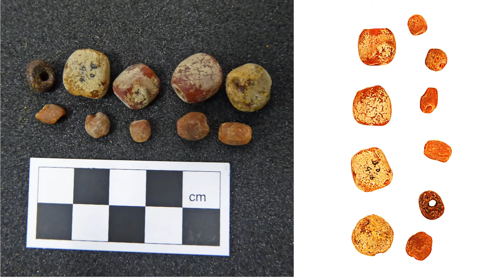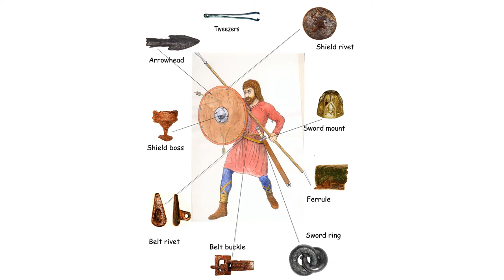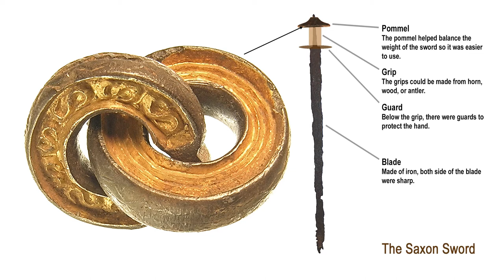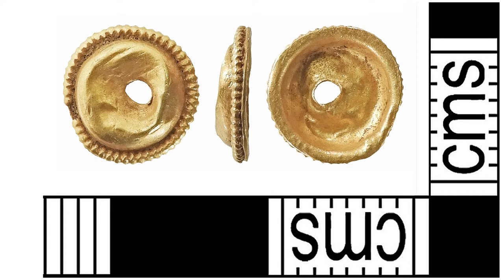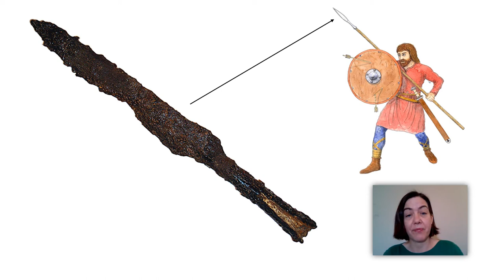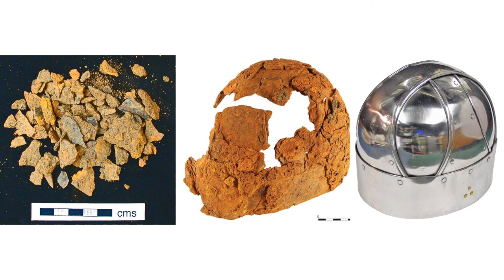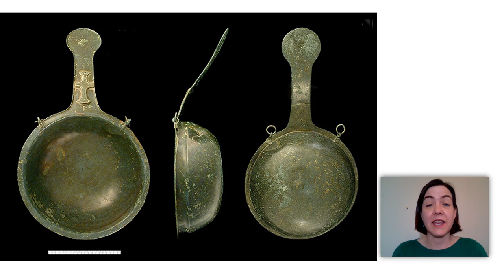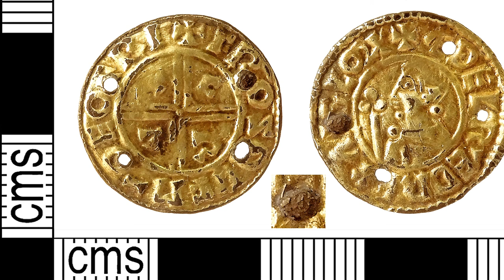IOW Anglo Saxon Finds with the Heritage Service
THIS VIDEO IS PART OF THE INDEPENDENT ARTS 'DIGGING DEEP' PROJECT

If you have enjoyed this video please consider donating to Independent Arts to help us continue our valuable work at this time